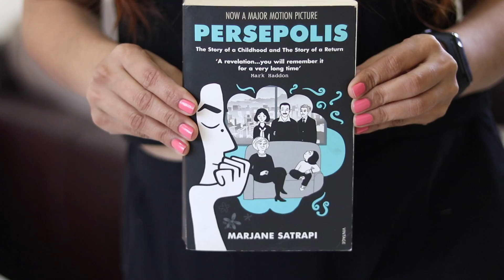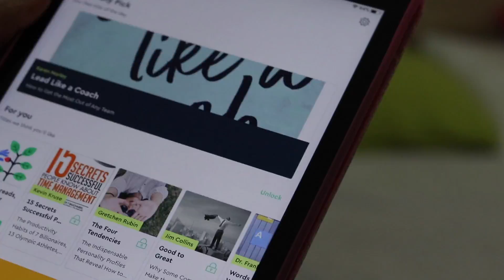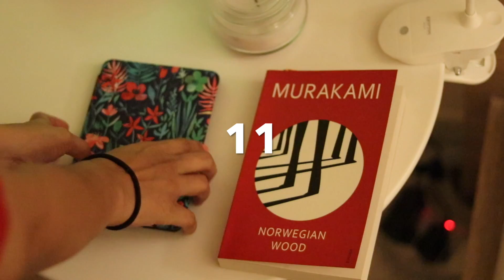Top 19 Favourites of 2019 I Food, Book, Skin Care, Productivity, Hair Care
Hello Friends,
This video is about all my 2019 favourites. I would like to mention the products which i have been loving the year and using them.
This video includes "Top 19 Favourites of 2019 " which has helped me in my skin care and hair care and various other aspects of my life.
2019 has been a great year and very giving year for me.
I am looking forward to 2020 with same enthusiasm.